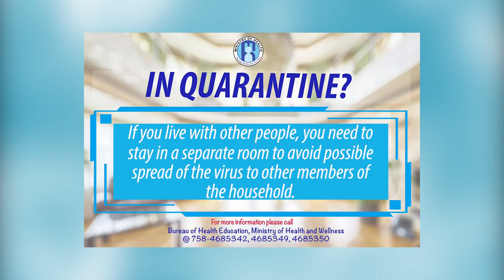Quarantine Tips - Tip of the Day 3 - Isolate at Home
A message from the Bureau of Health Education, Ministry of Health and Wellness, Saint Lucia.